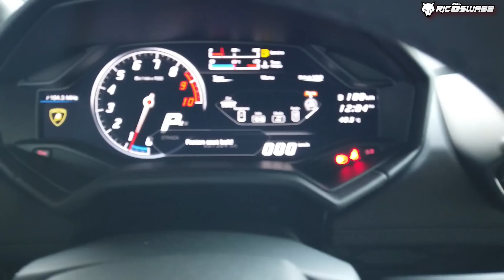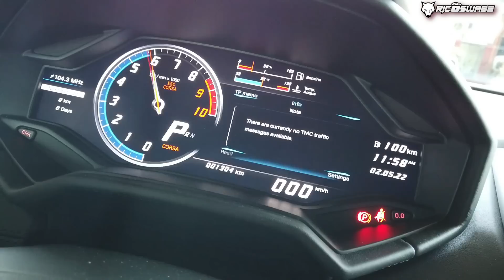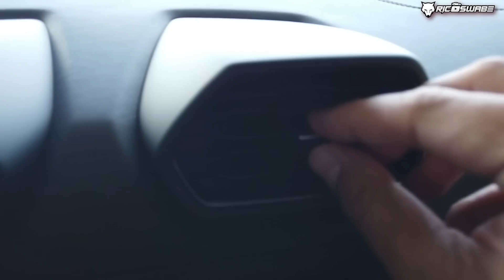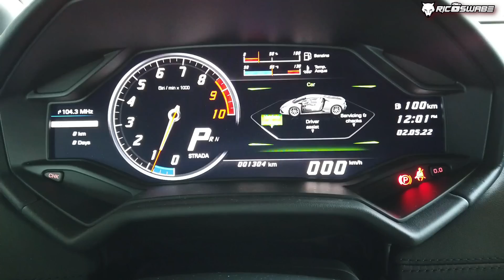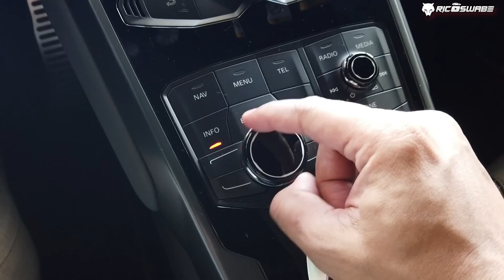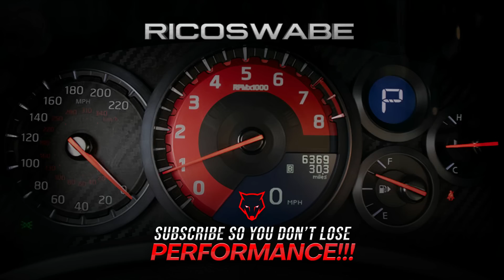2019 Lamborghini Huracan Lp580-2 DESIGN & DETAILS REVIEW | Philippines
If interested on RDY Supercars,you may contact Sir Richard 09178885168 Pls mention our channel so we know this video reaches sports car enthusiasts.You may also check all our LAMBO CONTENTS and Huracan Competitors Links Below 🔽🔽

Nagmamahal. RICOSWABE